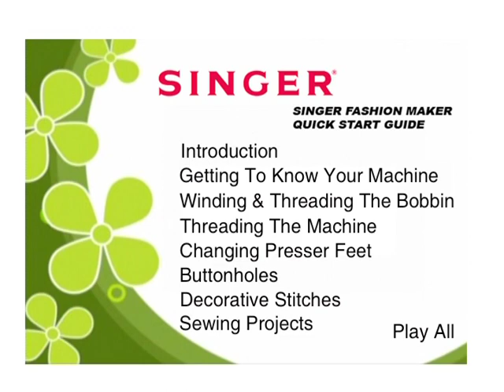VTS 01 0